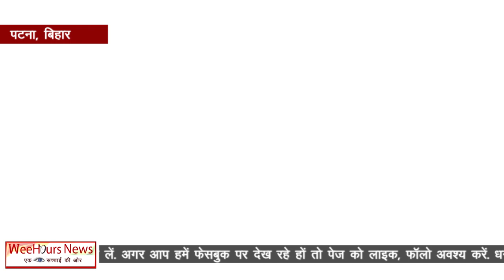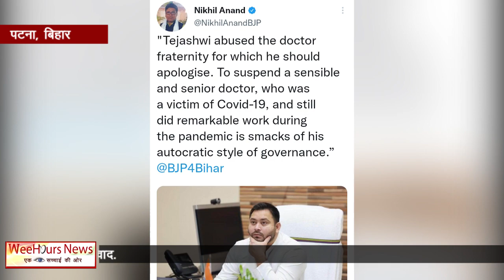तेजस्वी यादव ने IMA को दिया करारा जवाब, कहा जिसे जहाँ जाना है जाये,जो डॉक्टर ग़लती करेंगे नहीं बचेंगे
tejashwiyadav, rjd, तेजस्वी यादव ने IMA को दिया करारा जवाब, कहा जिसे जहाँ जाना है जाये, जो डॉक्टर ग़लती करेंगे नहीं बचेंगे।। WeeHours News(हिन्दी)॥
Hi,
This is… WeeHours News.
तेजस्वी यादव ने IMA को दिया करारा जवाब, कहा जिसे जहाँ जाना है जाये, जो डॉक्टर ग़लती करेंगे नहीं बचेंगे।। WeeHours News(हिन्दी)॥

This is an Online News Channel  deals with two languages, Hindi & English. Based on Turth and facts. Today "Social Media" plays a significant role to interchange information wide across the world. We get so many options to communicate and share our thoughts and facts. And so we initiated to approach information throgh Youtube and Google web portal.